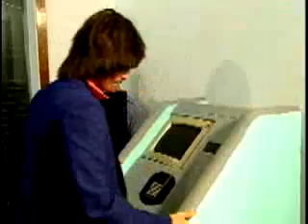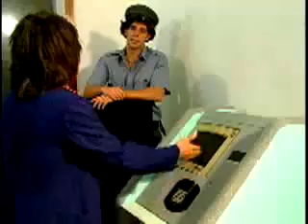Hermes & Renato Máquina Engolidora de Cartões HQ